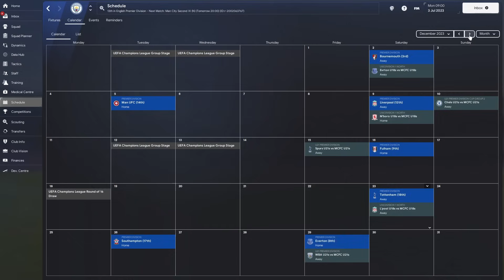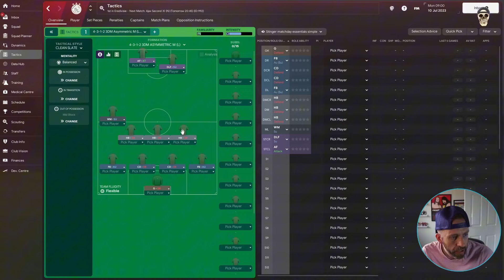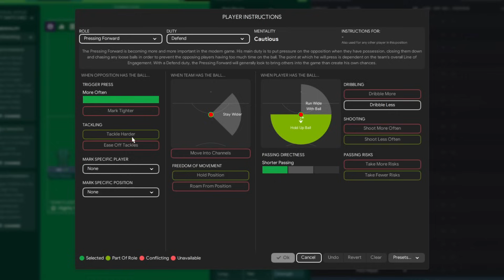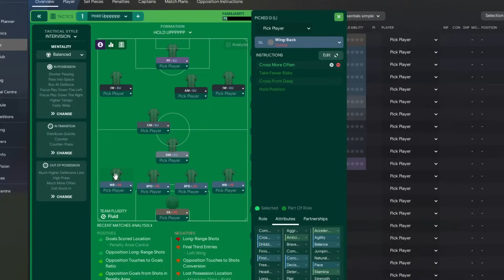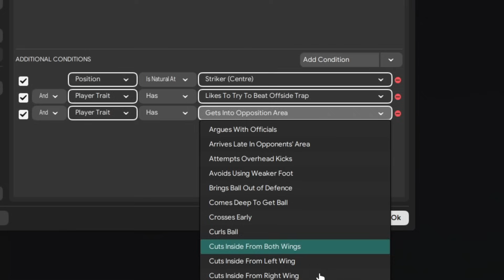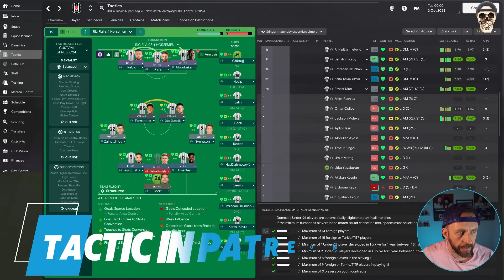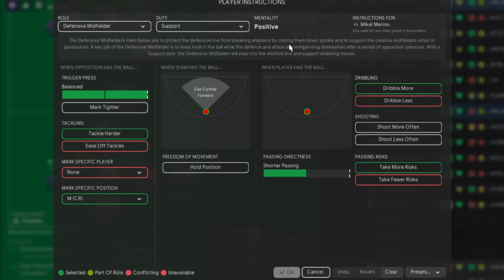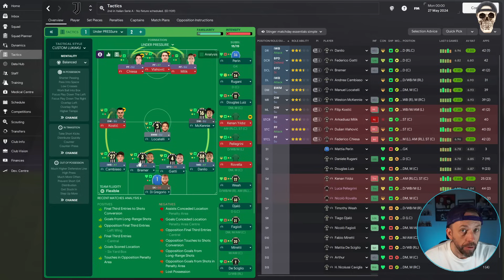These Can Not Work In Football Manager!? Full Series 2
The strangest tactics and challenges in football manager. Compilation.

Are you a creator? I am available for video editing work

skin TATO 24